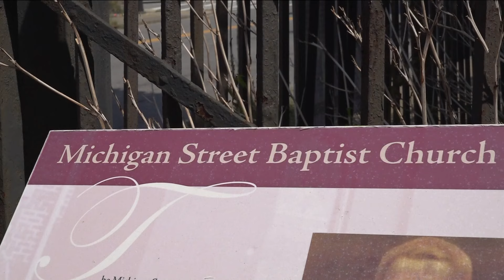Historic artifacts brought to life at Michigan Street Baptist Church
The historic Michigan Street Baptist church will soon be able to exhibit artifacts found over the course of three years